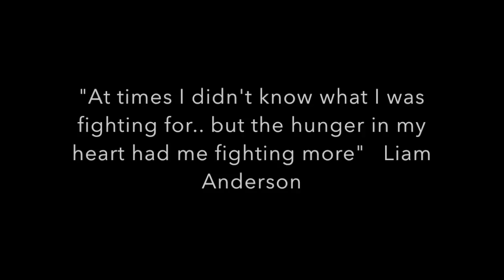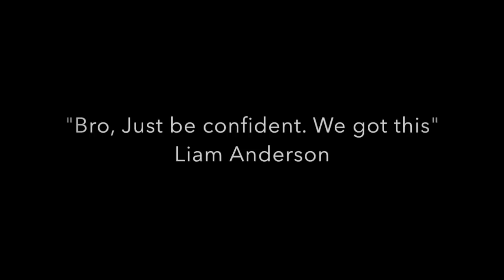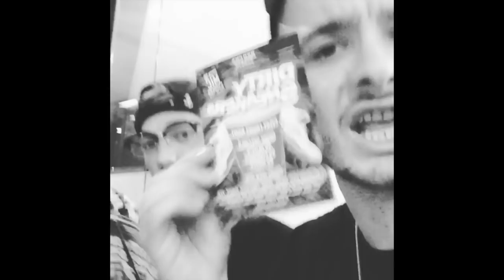RANFORD BIGSBY - Tribute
A tribute to Liam Anderson aka Ranford Bigsby.

Liam was taken from us in November 2018. He left behind a catalogue of songs and footage which I will continue to upload. Together we'll preserve his legacy.